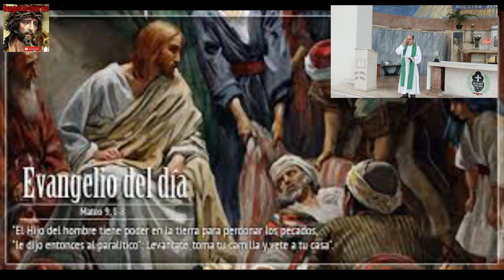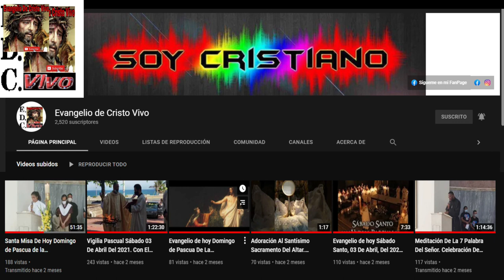Evangelio De hoy Jueves 30 De Junio Del 2022 De La Xlll Semana Del T.O. Según San Mateo (9,1-8)